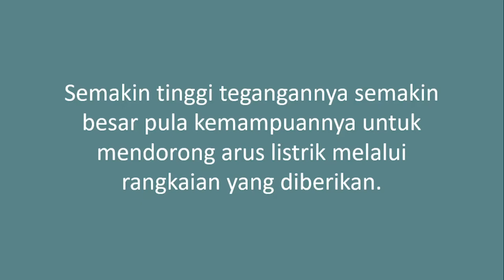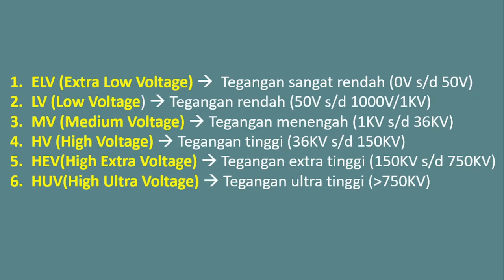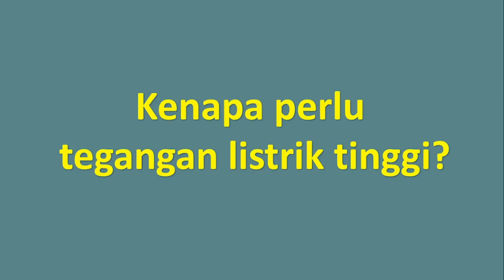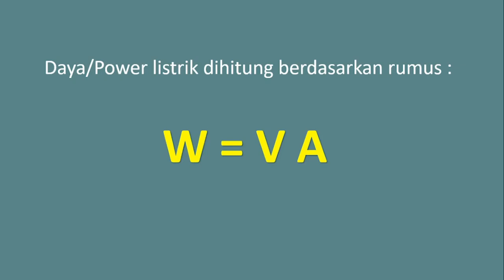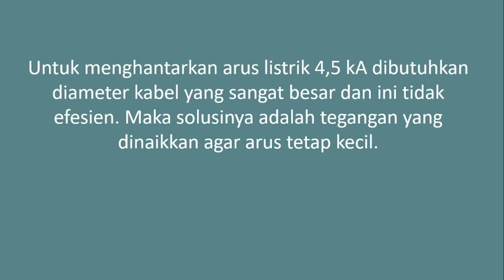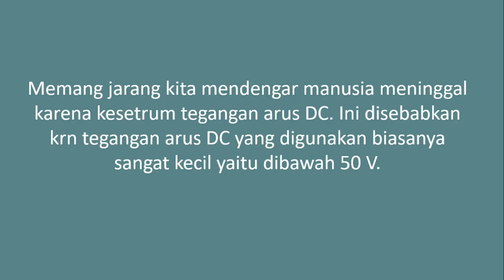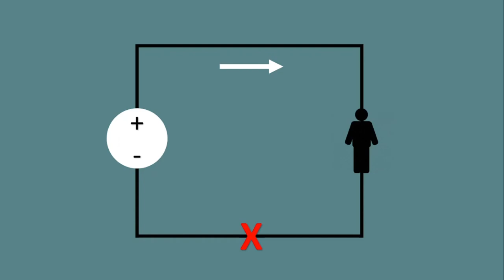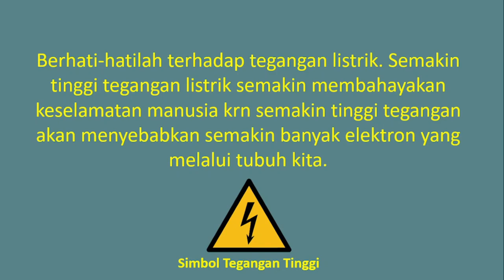Seri Belajar Elekronika Dasar : Pengertian Tegangan Listrik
Apa itu tegangan listrik? Jenis-jenis tegangan listrik, Kenapa perlu tegangan listrik tinggi? Mengapa kita kesetrum?  Silahkan simak video ini utk menemukan jawabannya